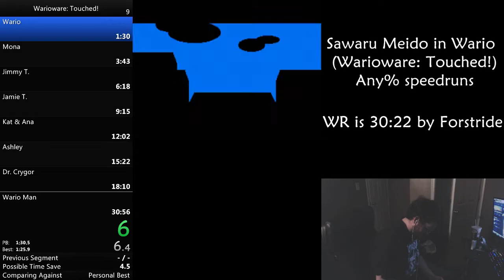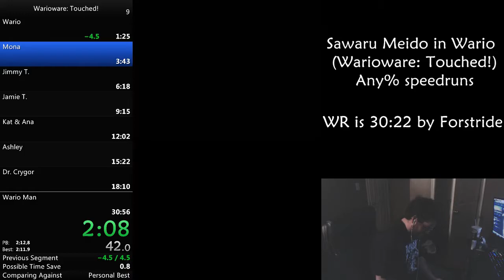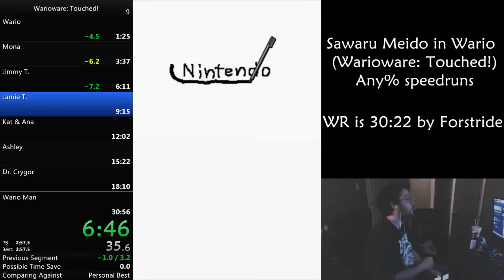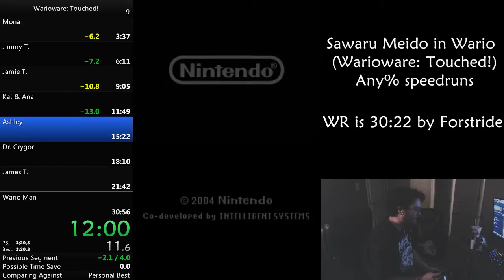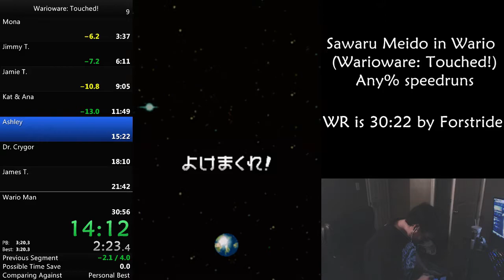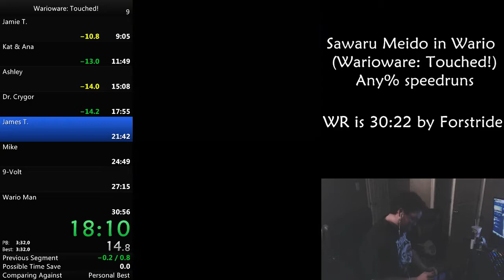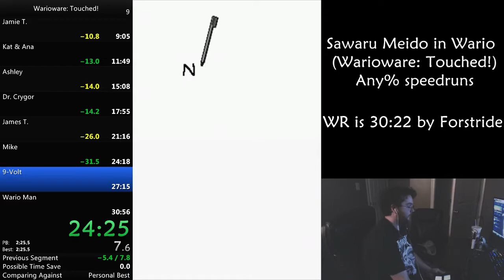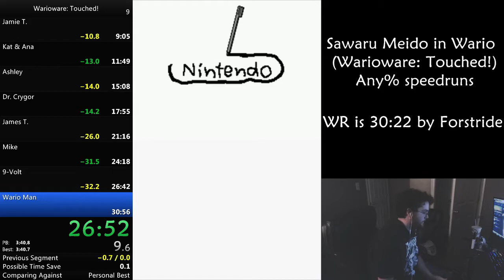WarioWare Touched! Any% speedrun - 30:20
Played on the Japanese version, captured on a 3DS.

A few small time saves left after this run, but it's quite a good run nonetheless.